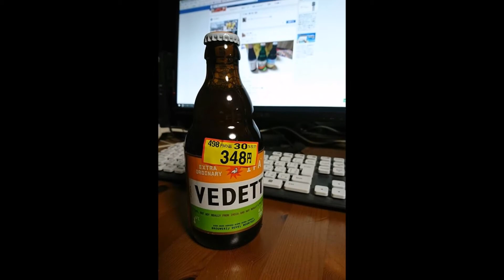No.185 山下達郎さんの「Get Back in Love」です。（Cover）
この楽曲は独身時代によくカラオケで歌ってましたね～。1988年4月25日に発売された山下達郎通算17作目のシングルですから、もう30年近く前になるんですね。一緒に歳も取っていますから、声も出なくなる筈です。スライドショーでは、ここ数か月に私の体を通り抜けていったお酒達シリーズ（缶もの以外）です。